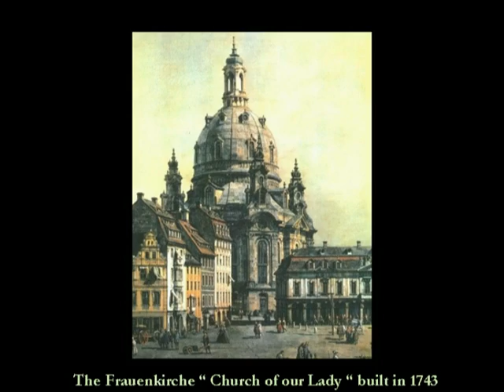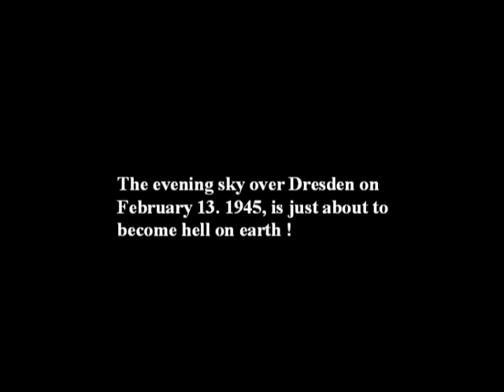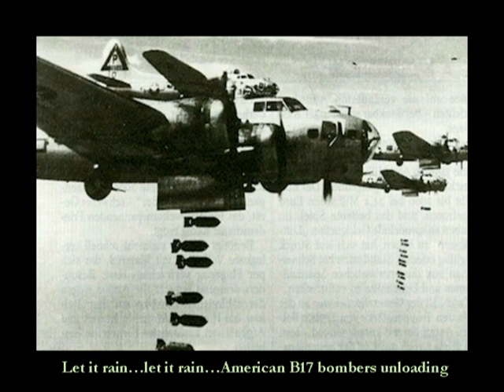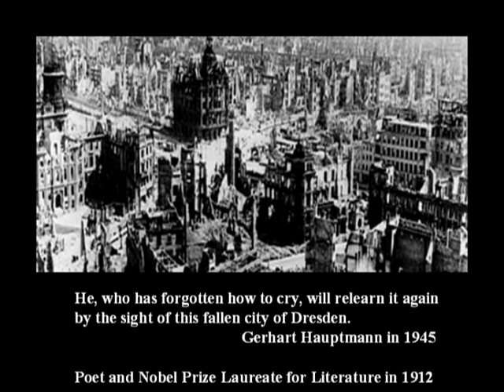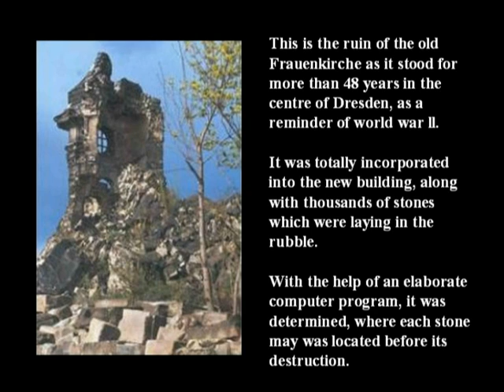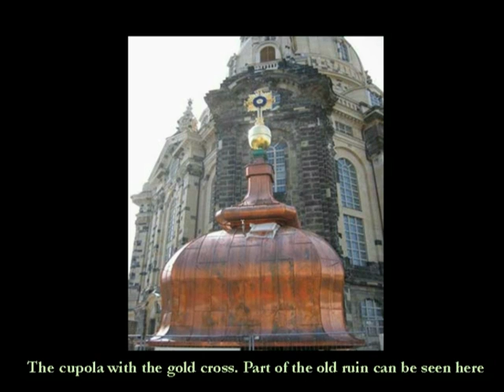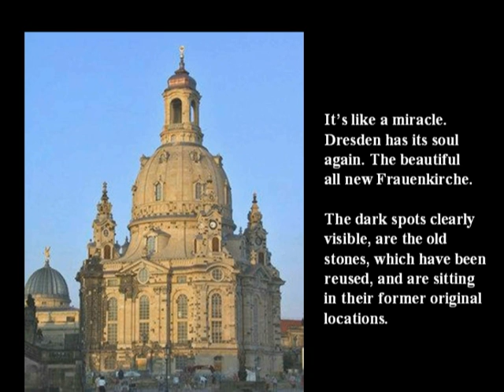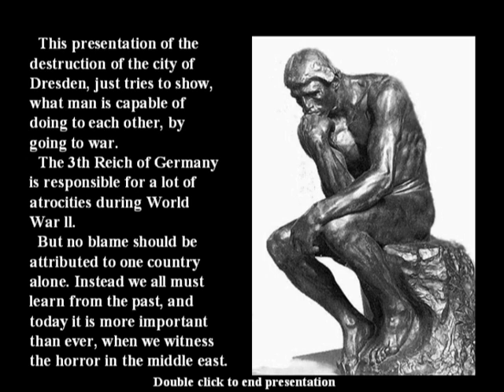Dresden im Feuer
Sonderthema:
Dresden im Feuer / Dresden on Fire.
Erinnerung an Aufbau, Zerstörung und Wiederaufbau.
Dieses Video zeigt Bilder des historischen Dresdens, die Zerstörung durch die alliierte Bombardierung im Februar 1945 und den Wiederaufbau mit Schwerpunkt Frauenkirche.

Wie Dresden zerstört wurde.
1945 fiel Sachsens Hauptstadt vier Terrorangriffen zum Opfer --
Die Zahl der Toten ist bis heute ein Politikum

Von Masuren zur Tante nach Dresden
15-Jährige flieht mit ihrer Großmutter aus Lyck vor den Russen −
Statt in Sicherheit gerät sie in das flammende Inferno

„... sie wissen nicht, was sie tun"
Militärgeschichtliches Forschungsamt bezweifelt mit dünnen Argumenten Bombenopfer von Dresden